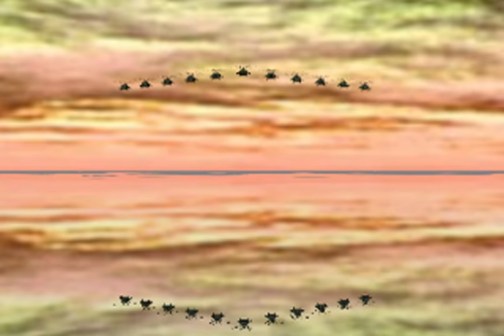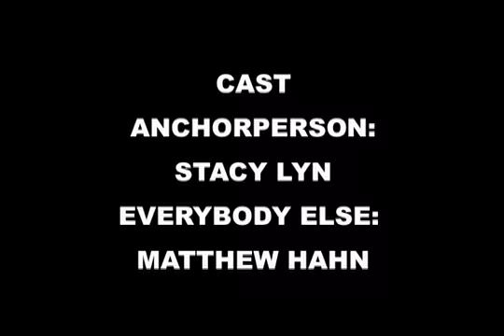Dubya and the Monkey in SEALAB 2021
In the final installment of the series, terrorists attack the U.S. Aquanaut Corps! Will Dubya and the Monkey be able to save the day?